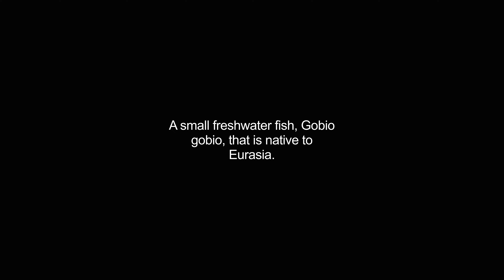gudgeons video Dictionary meaning and pronunciation